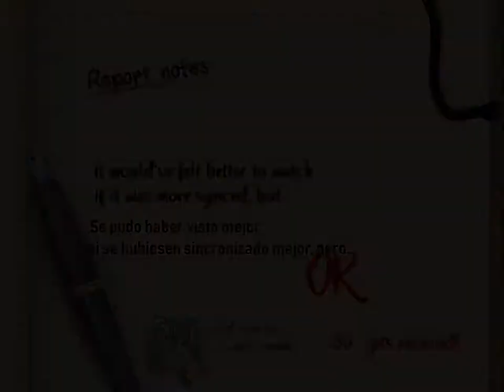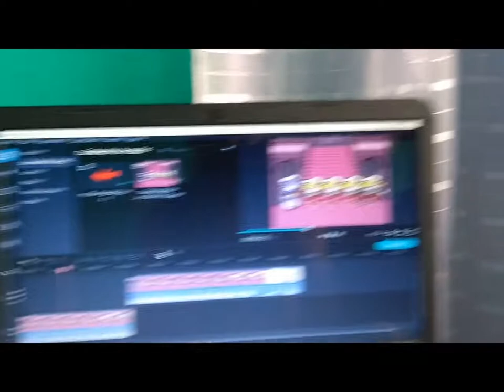Flandre's march - Touhou RC Scarlet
Solo a mí se me ocurre darle edición a algo así. SOLO A MÍ!!!

Disculpen el lag